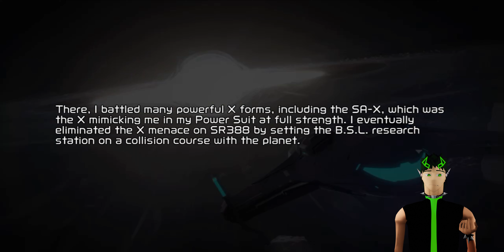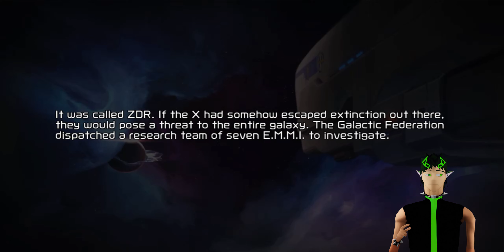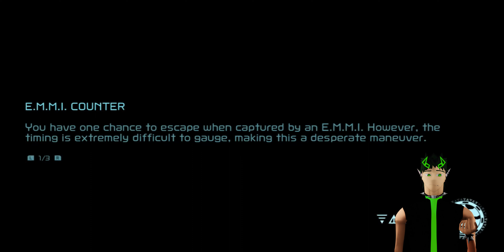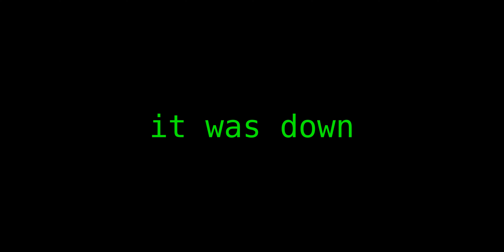Metroid Dread (1)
The first in my Metroid Dread playthrough.  Hope you enjoy!!